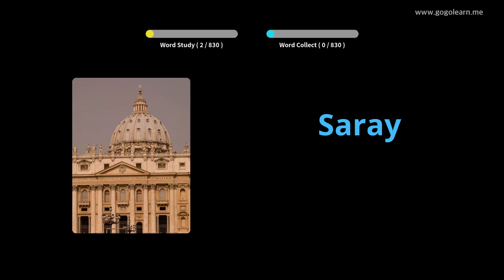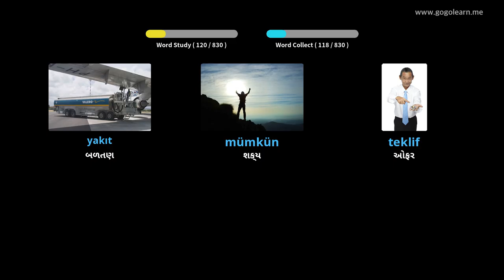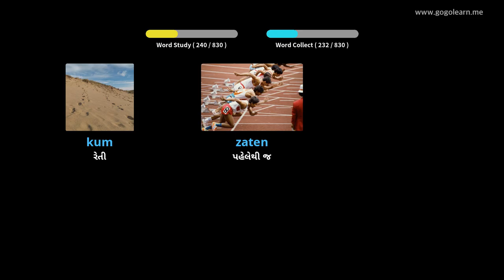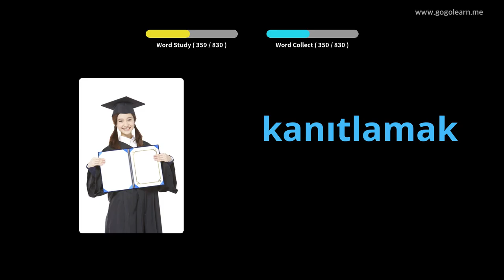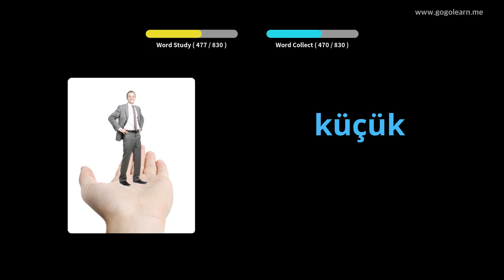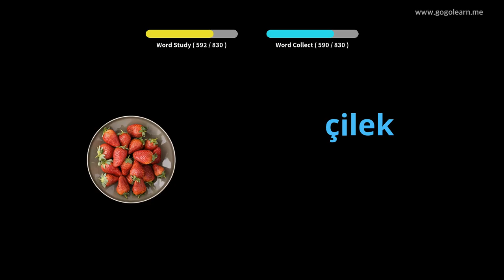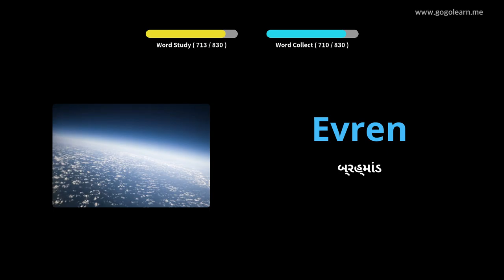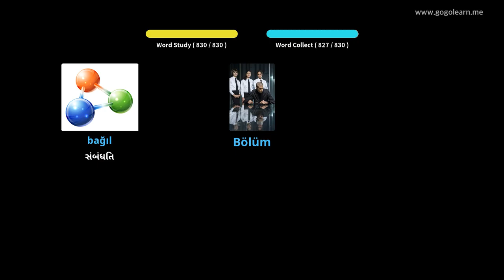તુર્કી શબ્દભંડોળની મધ્યમ શાળા | Golearn